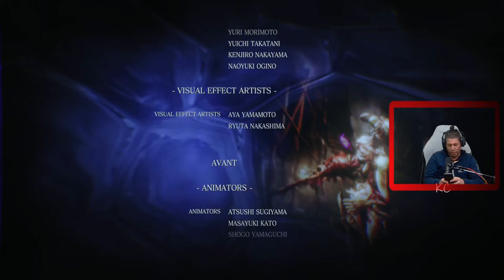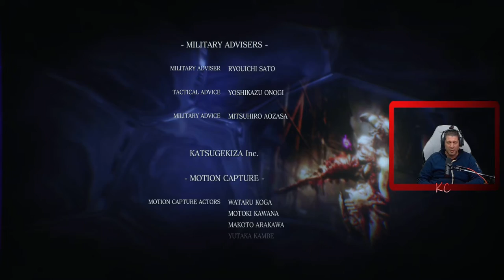Resident Evil 6 Live Gameplay Épisode Finale Fr Karibou Canadien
Mélange détonnant d'action et de survie, Resident Evil 6 offre une expérience d'épouvante aussi dramatique qu'inoubliable. À présent en haute définition, le jeu propose de nombreux personnages, les plus connus comme de nouveaux venus, ainsi que des modes solo et coopératif, et des défis inédits dans la saga Resident Evil. Cette édition comprend tous les contenus téléchargeables ainsi que deux costumes pour chaque personnage principal, déverrouillés à l'origine sur Residentevil.net, et désormais accessibles en jeu.